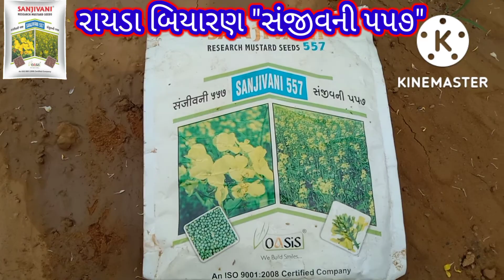રાયડા વિયારણ સંજીવની ૫૫૭ OASiS LIMITED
રાયડા સંજીવની ૫૫૭ , Mustard SANJIVANI 557 , OASiS LIMITED